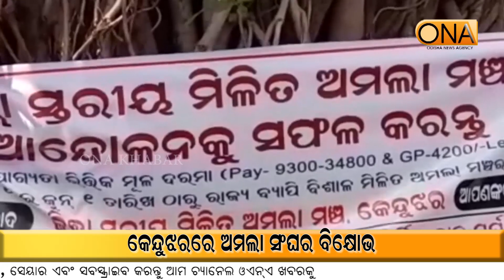Amla union protest at Keonjhar || ONA KHABAR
Amla union protest at Keonjhar
About Channel:
ଚ୍ୟାନେଲ୍ ବିଷୟରେ.